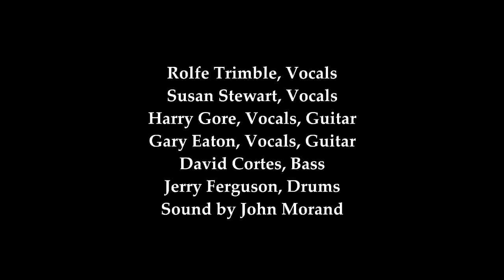Hullabaloos "Nowhere Man" Ashland Coffee-Beatles "Touring Years"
Check out one of the Beatle's finest "Nowhere Man" played at Ashland Coffee and Tea. Rolfe Trimble, Susan Stewart, Gary Eaton, Harry Gore, David Cortes, Jerry Ferguson, with John Morand on sound. Video by Maggie Tubb and Brooke Saunders with Broadcastrichmondva.com and rockitz.net